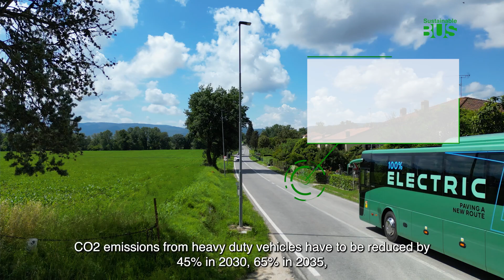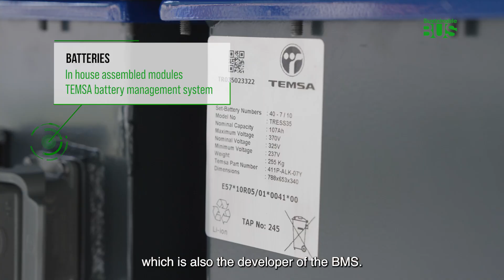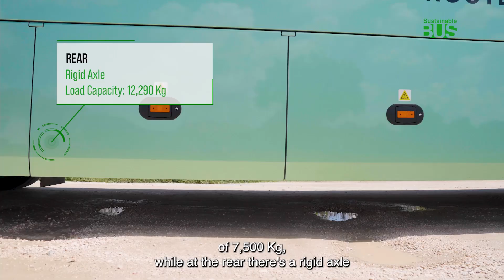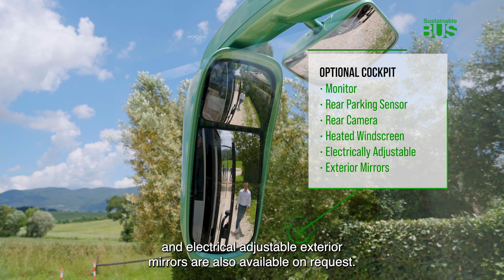Sustainable Bus Test Drive: Temsa LD SB E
The Temsa LD SB E intercity BEV bus model was presented for the first time at the IAA expo in Hannover in 2022 and re-proposed at Busworld in Brussels in October 2023.

It joins a zero-emission line-up that already includes the urban battery-powered Temsa Avenue Electron and the electric version of the MD9. These are all part of a corporate re-launch operation that has been put in place from the end of 2020 thanks to becoming part of the joint venture formed by the Turkish industrial-financial conglomerate Sabanci Holding and the Czech investment fund PPF Group. Today, Temsa has 1,800 employees (200 of them in the R&D division), 66 countries covered and a production capacity of 4,000 vehicles, 2,000 buses and as many mini buses.

The Temsa LD SB E is one of the very few intercity battery-electric models on the European market as of today. The Turkish group is coming off a semi-triumphant 2023, with registered volumes in Europe up 86 per cent: from 353 units in 2022 to 658 last year.